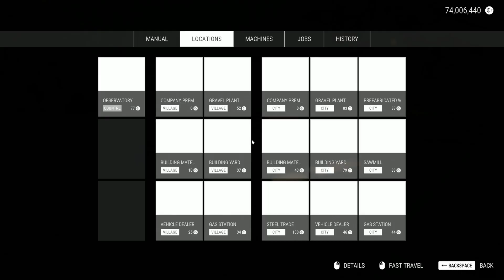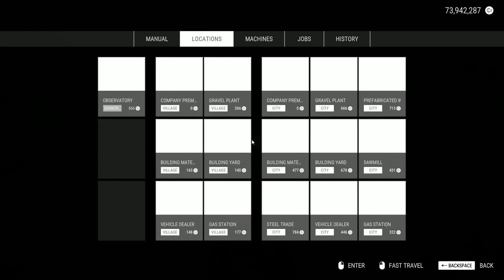Construction Simulator | Part 324 | GamePlay PC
►CPU : Intel Coffee Lake i5 9400F 2.9GHz
►GPU : ASUS GeForce RTX 2060 SUPER EVO V2 A8G 8GB
►COOLER : Deepcool Gammaxx GTE V2 RGB
►MB : ASUS PRIME B365-PLUS
►RAM : Corsair Vengeance LPX 16GB DDR4 3000MHz
►SSD : KINGSTON SA2000M8500G 500GB M.2
►HD : WD Blue 1TB
►PSU : Seasonic M12II-520 EVO
►CASE : SilentiumPC Regnum RG6V TG
►WHEEL : Logitech Driving Force G29
►SCREENS : Samsung Gaming CR50 27 inch 4ms

►CPU : Intel Kaby Lake Core i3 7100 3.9GHz
►GPU : MSI GeForce GTX 1050 Ti GAMING X 4GB
►MB : MSI B250 PC MATE
►RAM : HyperX Fury Black 8GB DDR4 2133MHz CL14
►SSD :  WD NEW Green 240GB
►PSU : Corsair CX450M
►CASE :  Modecom Oberon 2F Black
►CAMERA : EKEN H9R
►CAPTURE CARD : Elgato Game Capture 4K60 Pro MK.2
►SCREENS : Dell P2210 22 inch